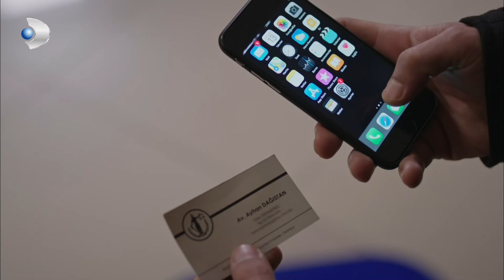Ayhan Ve Ferhat, Yiğit'i Kurtarmaya Çalışıyor! - Siyah Beyaz Aşk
Siyah Beyaz Aşk 14. Bölüm Özeti:
Ferhat’ın hapiste tanıştığı Azad Dağıstan, gönderdiği mektupla Ferhat’a güvenini sınar. Azad Dağıstan’ın kızı Ayhan’ın silah doğrultması karşısında önemli bir sınav veren Ferhat, teslim ettiği mektubu okumamasıyla güven testinden geçer. Ferhat ise bu durum karşısında oldukça bozulur. Böyle bir oyun oynanması canını sıksa da Azad Dağıstanlı ile ortak hareket edecektir. Azad Dağıstan, Ferhat’a büyük saygı duyar ve onunla birlikte çalışmak ister.
Ferhat ile Aslı arasındaki gerilim devam eder. Aslı’ya eskiden olduğu gibi sert davranan Ferhat, yollarının ayrıldığını söyler. Bu karar karşısında büyük üzüntü duyan Aslı, Ferhat’ın itirafı sonrası aşka teslim olur.
Öte yandan Yiğit’in hapse girmesi, iki kardeşi tekrar karşı karşıya getirir. Yiğit, Ferhat’a sırt çevirir ve ailesi de tüm bağlarını koparmak için adım atar.

Siyah Beyaz Aşk Genel Özeti:
Ferhat babası kadar sevdiği Namık’ın bilgisayarının çalındığını öğrenir. Bilgisayarın içindeki belgelerin ortaya çıkması Namık’ın yıllardır hazırlandığı belediye başkanlığı seçimlerini kaybetmesi ve hapse girmesi demektir. Ferhat bilgisayarı çalan Adem’i yakalar ve tam konuşturacakken Adem vurulur. Ferhat’ın bilgisayarı bulabilmesi için Adem’i yaşatması gerekmektedir. Genel cerrah olan Aslı, bir doktor arkadaşına yardım amacıyla onun yerine göreve gider ve kendini Ferhatların çiftliğinde bulur. Vurulmuş adamı ameliyat etmek zorundadır. Kanunsuz bir olaya karışmak istemeyen Aslı,  Ferhat’ın oyununa gelip ameliyatı yapar. Aslı adamın hayatını kurtarıp çiftlikten elini kolunu salla sallaya çıkabileceğini düşünmektedir. Oysa olaylar hiç de planladığı gibi gelişmez. Ferhat ve Aslı’nın hayatları o günden sonra bambaşka bir yöne doğru akmaya başlayacaktır.

İbrahim ÇELİKKOL - Ferhat Aslan
Birce AKALAY - Aslı Çınar
Muhammet UZUNER - Namık Emirhan
Arzu Gamze KILINÇ - Yeter
Ece DİZDAR - İdil Yaman
Deniz CELİLOĞLU - Yiğit Aslan
Cahit GÖK - Cüneyt
Uğur ASLAN - Cem
Sinem ÜNSAL - Gülsüm Aslan